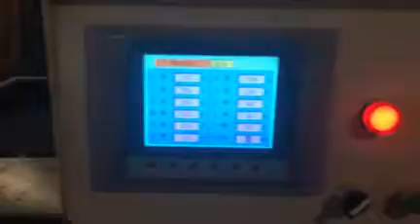FGX-DZS Double Lane Electronic Fruit graderdouble size down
capacity: 40000pcs/h
single side load fruit and double sides down fruit